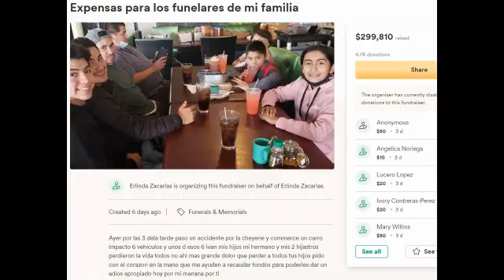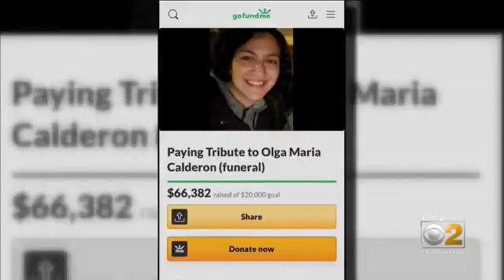Bridges 2021 Trailer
A Latina high school valedictorian grapples with her fate and identity as graduation day approaches, all while her mother veers too close to a ghost from the past and her younger sister swears she's found the answer to it all: winning the lottery. Bridges Spanish trailer is after the news report.
Directed By: Maria Corina Ramirez
Cast: Maria Corina Ramirez, Marialejandra Martin, Nathalia Lares